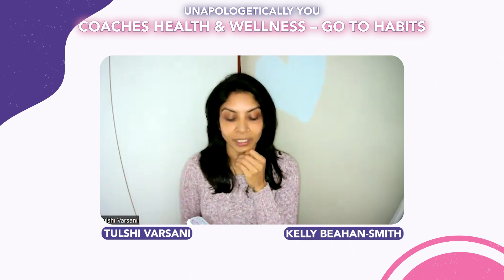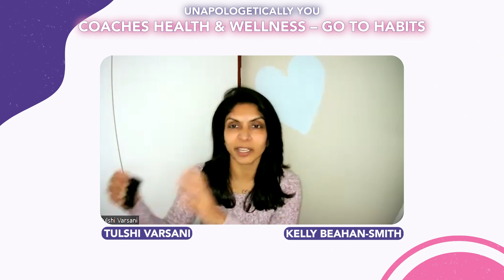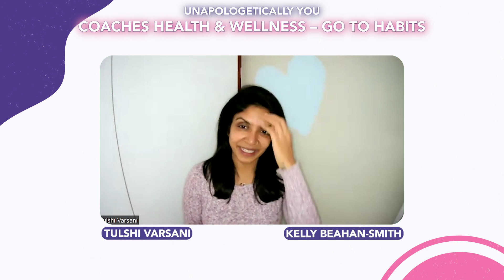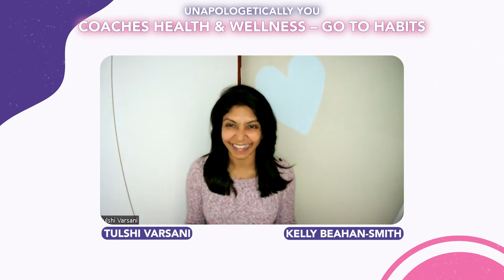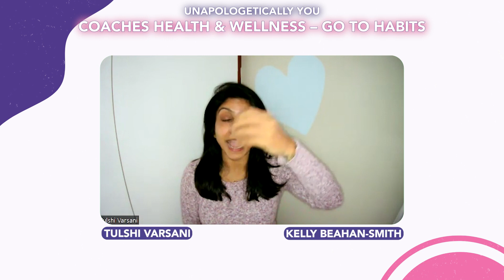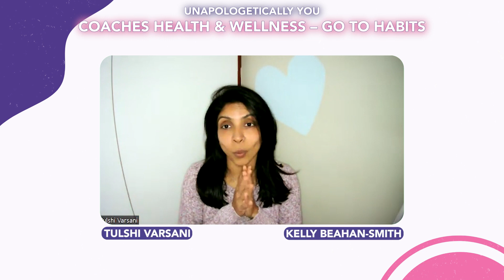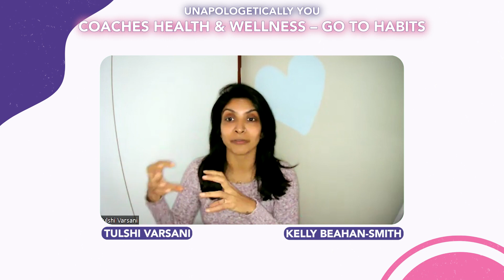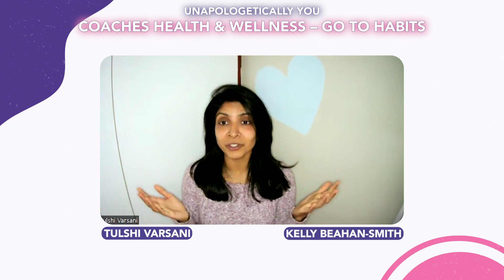COACHES PERSPECTIVES - Our go to habits!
A great episode where Kelly & Tuls discuss wellness strategies that are trending!

Share it with your loved ones too!

Purchase Tulshi's book:
Head to Amazon

Enjoy! UY